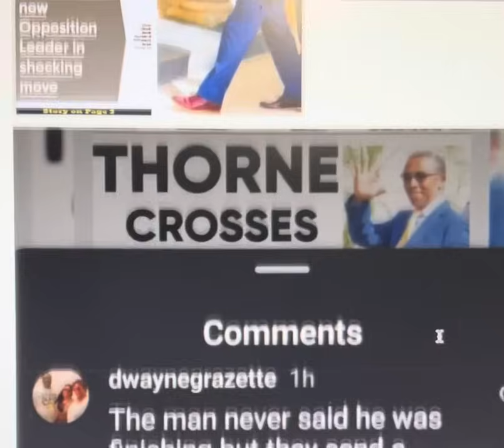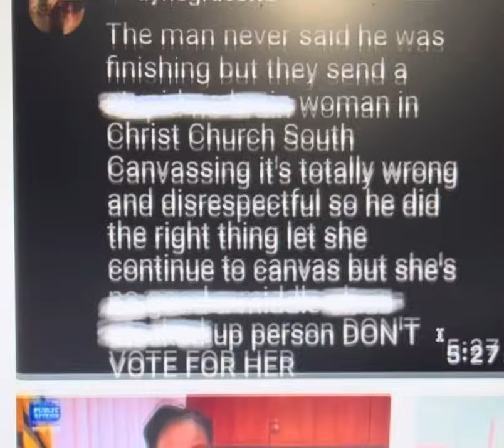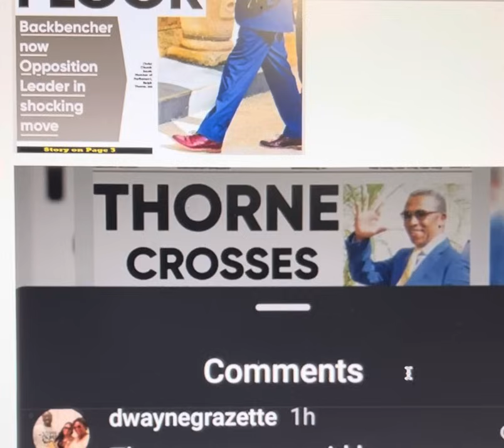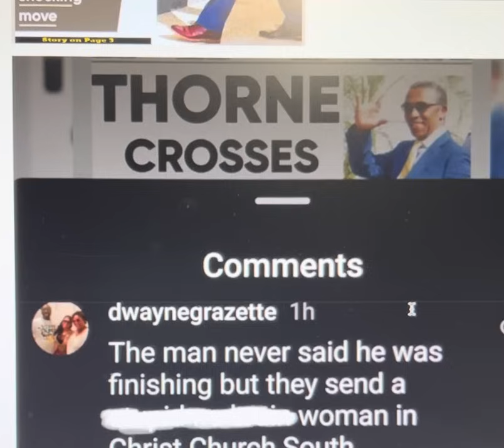Easy Come Easy Go, Politics, Barbados. Shantal Monroe-Knight already eyeing Thorne’s area.